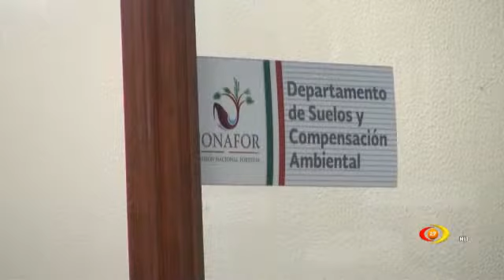CONAFOR Reconoció que el recorte de personal a generado retraso en la atención de solicitudes.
El subdirector de la CONAFOR en Michocán, Víctor Manuel Quiñones, reconoció que el recorte de personal a generado retraso en la atención de solicitudes,pero no afecta el programa de sanidad.